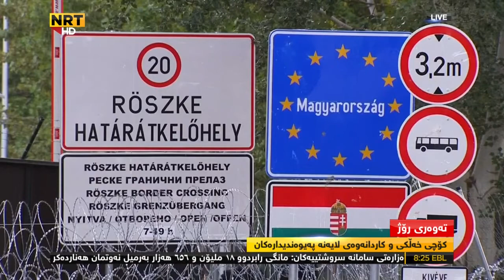کۆچی خەڵکی و کاردانەوەی لایەنە پەیوەندیدارەکان